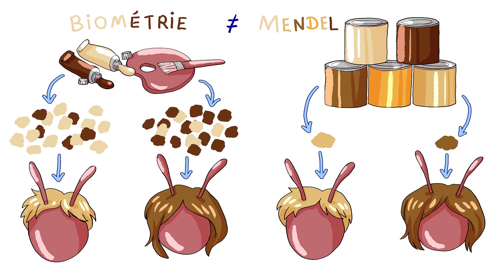Netflix: The One - Trouver son partenaire génétique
La série The One raconte l'histoire the Rebecca, brillante chercheuse en génétique qui aurait découvert comment trouver votre âme soeur avec un simple test ADN. C'est de la science-fiction mais est-ce que c'est possible?

Chapitres
00:00 Intro
2:00 Phéromones des fourmis
3:35 Les biométriciens et les mendeliens
7:20 L'effet environnement
10:00 Conclusion